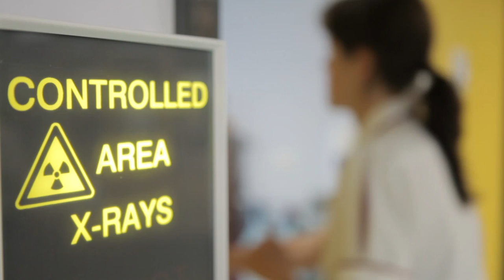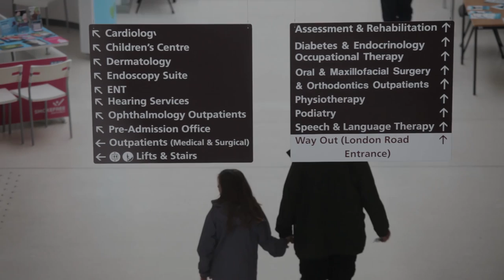A Short Film About Us (2012)